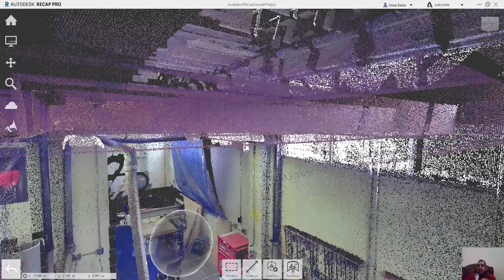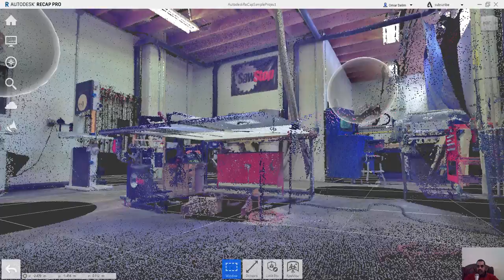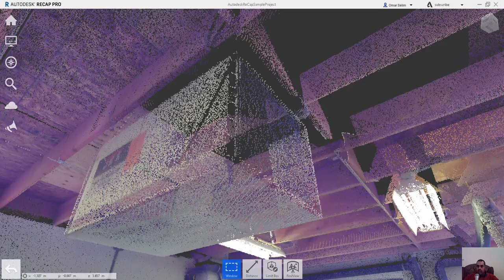autodesk recap Navigation